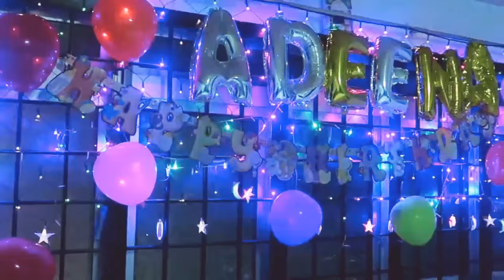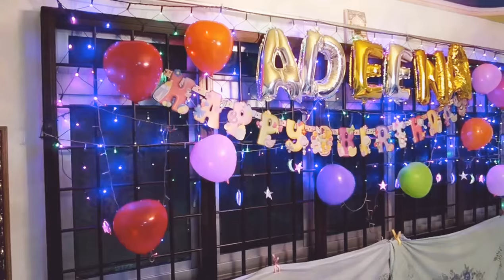Adeena 1 year old birthday celebration|| Canon G7x Mark II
My cute little princess turning 1 year old and a mini birthday celebration due to fasting. Enjoy peeps!!

Filmed with Canon g7x mark ii slow mo function.